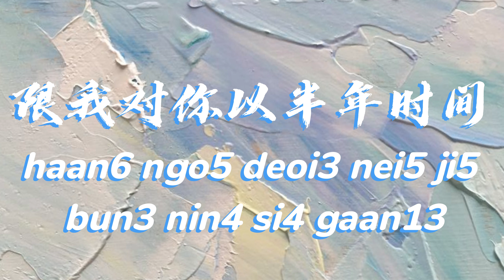心淡 - 容祖儿【粤语发音動態歌詞Lyrics】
＊該歌曲版權為歌手本人及其音樂公司所有，本頻道僅提供試聽。＊All copyrights belong to the creator of this music.